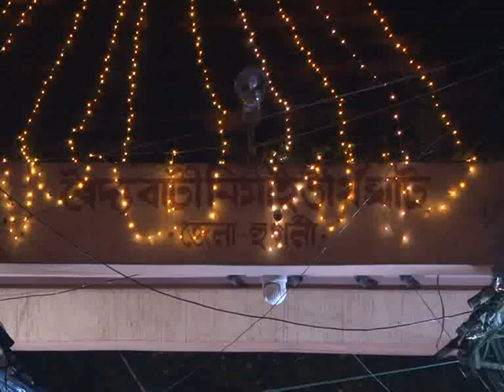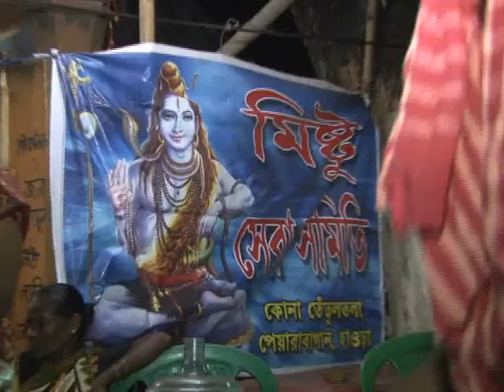MUKTIR POTH TARAKESWARER TARAKNATH episode 1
DOCUMENTORY FILM :
MUKTIR POTHE TARAKESWARER TARAKNATH
PRODUCED BY ARKAPRABHA PRADHAN
FIRST RELEASED IN 2016 IS ON SADHNA TV
SPECIAL THANKS TO PARTHA BHATTACHARYA